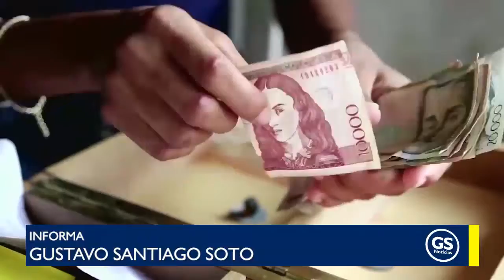Aseguran recursos para priorizar tres obras de saneamiento básico en Puerto Escondido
EnVideo 🎥 Aseguran recursos para priorizar tres obras de saneamiento básico en Puerto Escondido